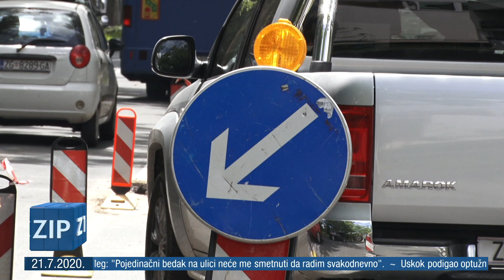ZIP - 21.7.2020. - Z1 TELEVIZIJA